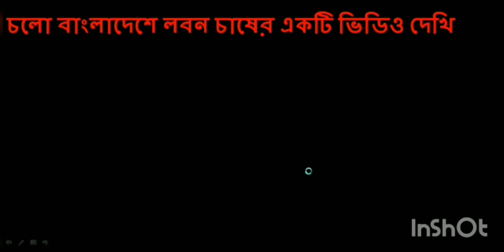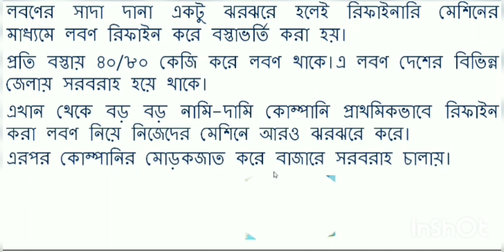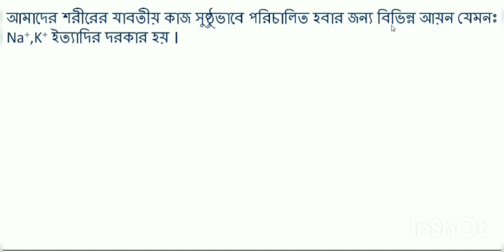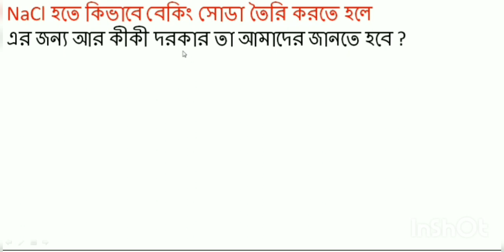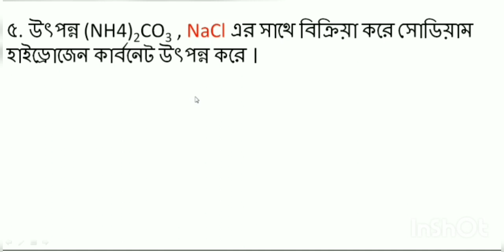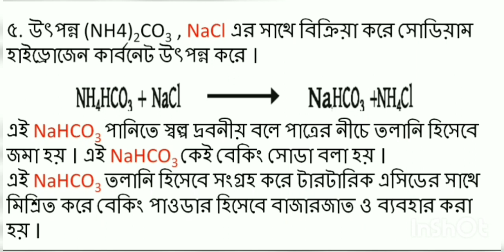আমাদের জীবনে রসায়ন,১২শ অধ্যায়-১ম লেসন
লবন চাষ,ও বেকিং পাউডার প্রস্তুতি